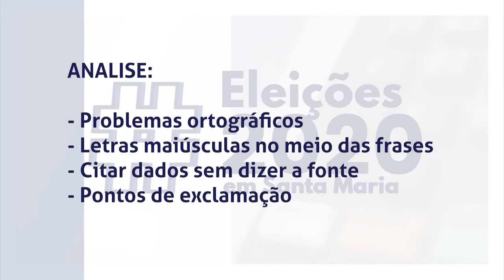Boletim Eleições | Fake News nas eleições